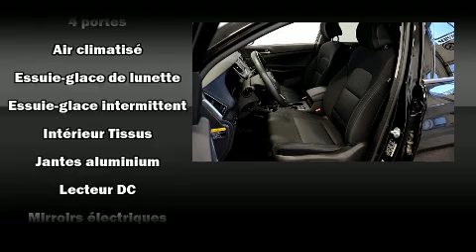2016 Hyundai Tucson in Brossard, QC J4X 1C2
Brossard Hyundai
8750, Boul Taschereau

Prenez la route avec le Hyundai Tucson 2016. Affichant un peu plus de 35 000 km au compteur, ce VUS 4 portes met la priorit�� sur le confort, la s��curit�� et son c��t�� pratique. Sous le capot on retrouve un moteur 4 cylindres d��veloppant plus de 170 chevaux, ce qui vous offre une exp��rience de conduite confortable et fiable. Parmi les principales caract��ristiques on retrouve un climatiseur, l'ouverture automatique de la glace du conducteur, des essuie-glaces intermittents, un syst��me de surveillance de l'angle mort, une banquette arri��re �� dossiers rabattables s��par��s, phares �� contr��le automatique, galerie de toit, et le t��l��d��verrouillage. Si��ges chauffants avant et arri��re et climatisation contr��l��e pour le grand confort des occupants. Ses attrayantes roues en alliage s'harmonisent aux formes des ailes qui accentuent le caract��re sportif du v��hicule. Vous et vos passagers appr��cierez la sonorit�� de la cha��ne st��r��o, qui comprend une lecteur CD et une connexion MP3, commandes audio sur le volant, et 6 haut-parleurs qui enveloppent l'habitacle d'une ambiance sonore incomparable. Hyundai accorde la priorit�� �� la s��curit�� et la protection en incluant: coussins gonflables �� l'avant, coussins gonflables lat��raux �� l'avant, syst��me antipatinage, syst��me d'assistance au freinage, appuis-t��te avant anti-coup de fouet, un avertisseur d'urgence, et freins antiblocage. Le dispositif de stabilit�� ��lectronique active automatiquement les syt��mes du v��hicule pour vous maintenir en ligne droite. Voici un v��hicule d'occasion certifi�� qui a pass�� haut la main l'exigent processus de certification de Hyundai, qui comprend une inspection rigoureuse en 150 points! Notre ��quipe de professionnels offre un accueil chaleureux ainsi qu'une ambiance d'achat sans pression. Nous serons heureux de r��pondre �� toutes vos questions. Passez nous voir ou appelez-nous pour obtenir plus d'information.